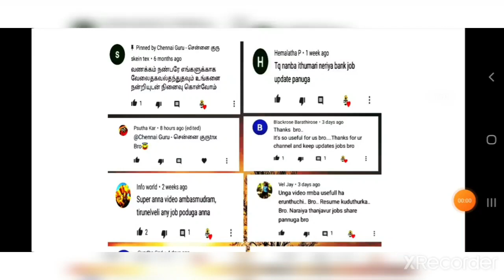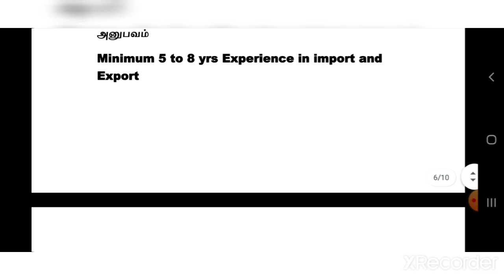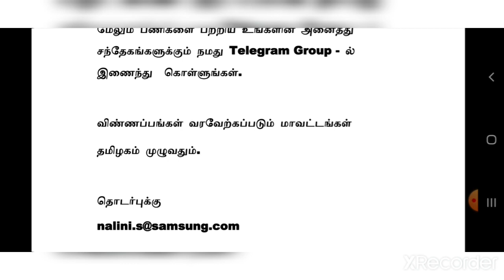SAMSUNG | MANUFACTURING INDUSTRY JOBS | Tamilnadu Private Jobs 2021 | Tamil | tamilnadujobs2021 | tn